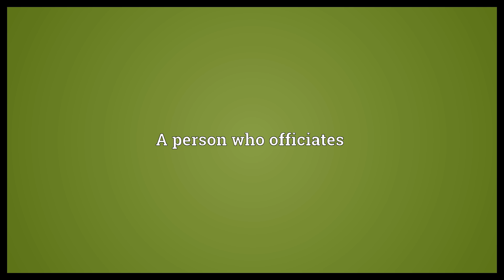Officiator Meaning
Video shows what officiator means. A person who officiates.  Officiator Meaning. How to pronounce, definition audio dictionary. How to say officiator. Powered by MaryTTS, Wiktionary